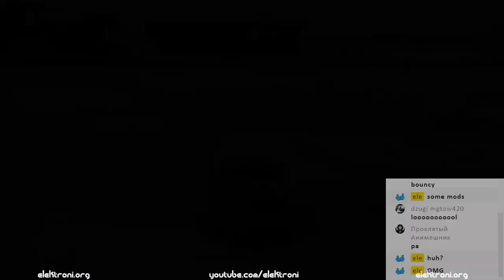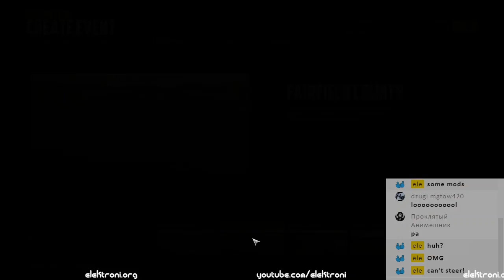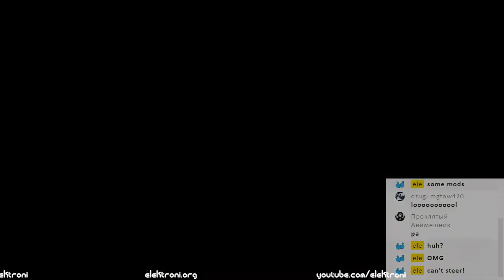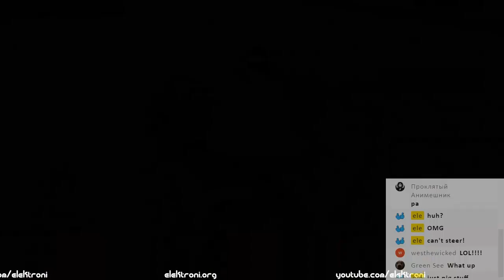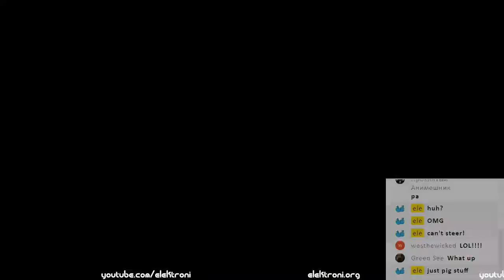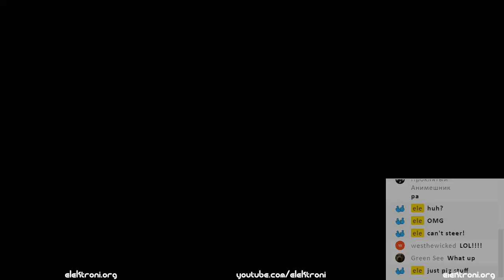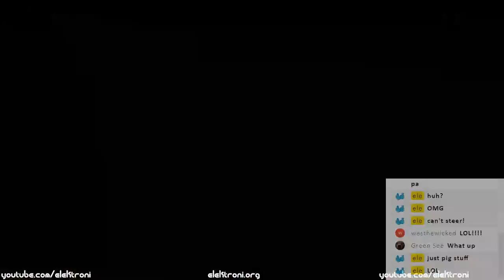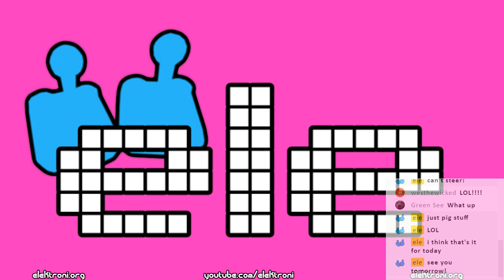Wreckfest - Little Piggy in a Slaughterhouse part 1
Let's demolish, wreck, crash, trash, destroy and f**k up the Pink Piggy car and make bacon and pork chops! ;-)